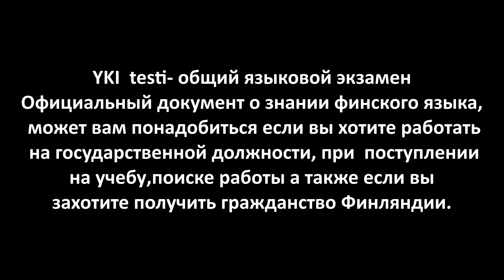Жизнь Русских из Эстонии / в Финляндии !!!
Друзья, давайте поболтаем за жизнь . Вся правда о нашей жизни в Финляндии, о жизни русских из Эстонии!!!

Всем привет мы рады приветствовать вас на нашем семейном канале. Мы- это дружная и весёлая семья из Финляндии: Юлия, Виталий и двое замечательных деток. На нашем канале мы будем рассказывать о своей жизни , семейном досуге, детях, спорте , учёбе. Также вас ждут увлекатeльные семейные Влоги, распаковки, обзоры и много другое Если вам интересно- подписывайтесь на наш канал. Мы будем рады новым друзьям.